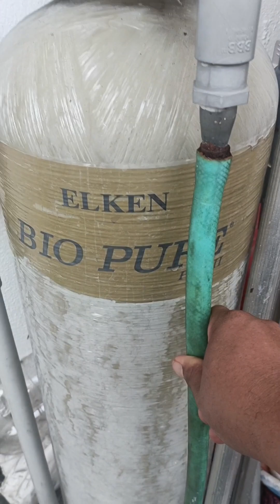Mengapa Setiap Rumah Perlu Ada Penapis Air?